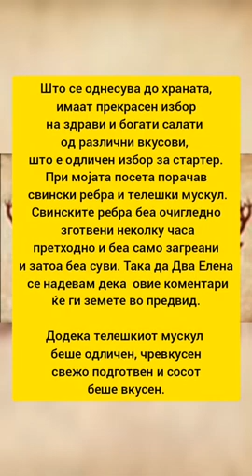Explore Macedonia /Dva Elena Restaurant/ Vlog#2